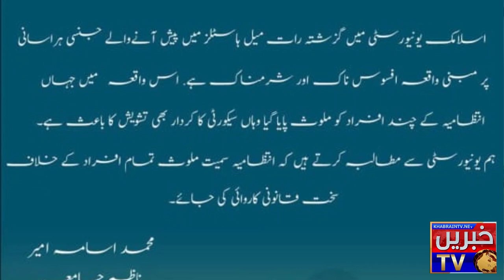IIUI Male student incidence | How rector is involved in all activities | Khabrain TV exclusive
IIUI male student incidence